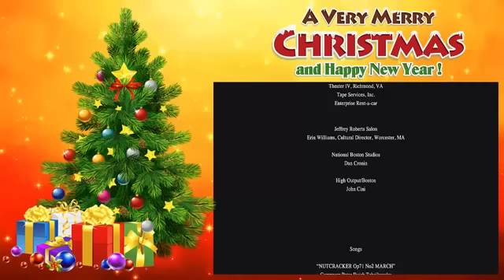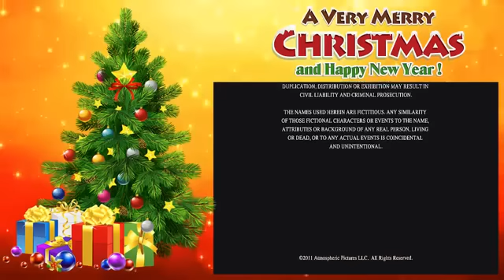A Christmas Kiss 2011 full movie star cinema